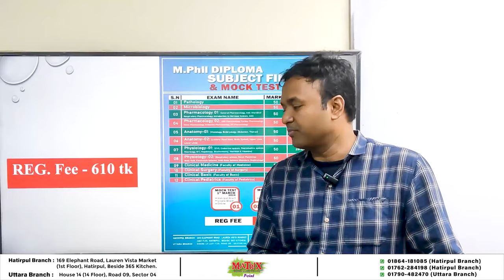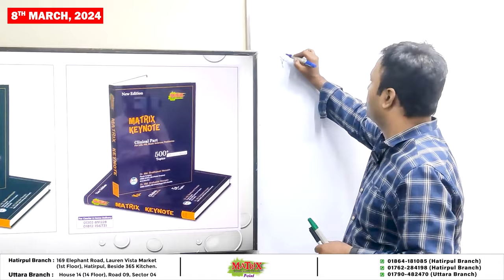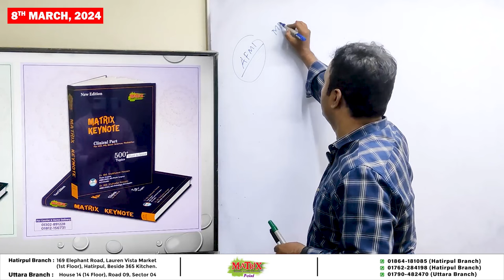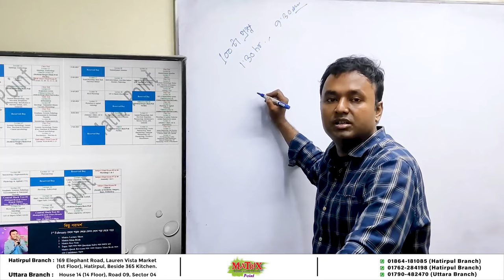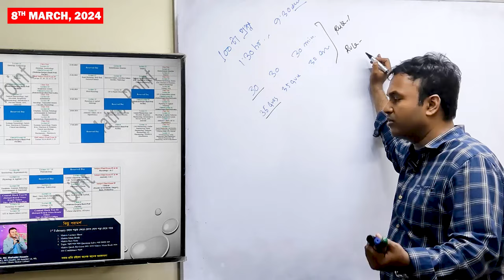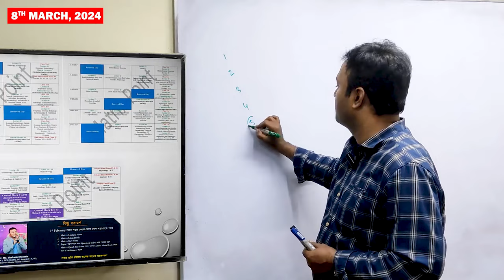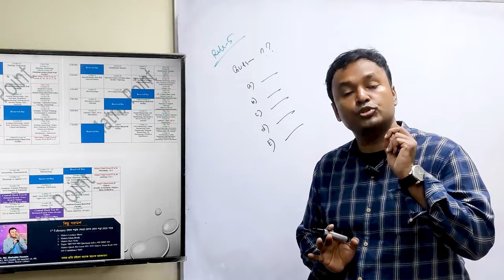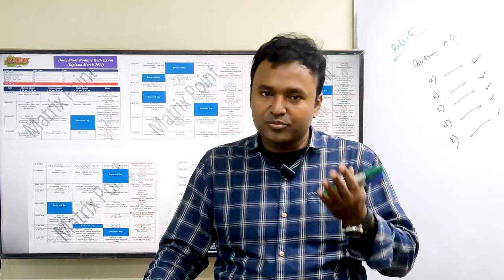MPHIL DIPLOMA EXAM TIPS & TRICKS 8TH MARCH 2024 DR. SHAHADAT HOSSAIN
MPHIL DIPLOMA EXAM TIPS & TRICKS 8TH MARCH 2024

Mentor :
DR. SHAHADAT HOSSAIN
MBBS (SSMC), BCS (HEALTH),
DG AWARDED 1st, MD, PATHOLOGY